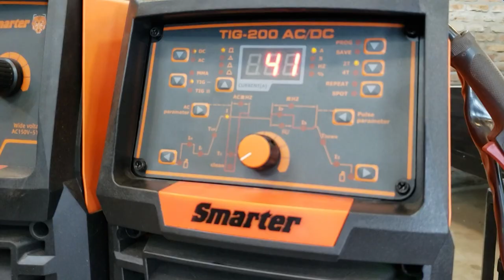Para Lama Esquerdo Restaurado | Pick-Up Chevy 1951 | Metal Shaping Tig Welding